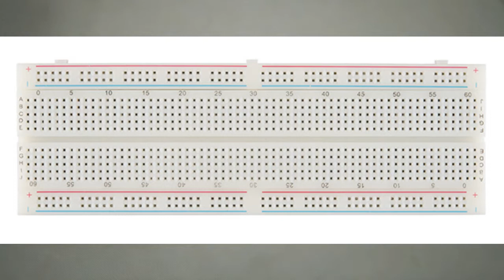WHAT IS BREADBOARD || AND || HOW TO DO CONNECTIONS ON A BREADBOARD || A.A ELECTRONICS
GUYS THIS VIDEO IS ON BREADBOARD I HAVE TELL ALL ABOUT BREADBOARD AND TOUGH HOW TO DO CONNECTIONS IN IT SO GUYS PLEASE WATCH VIDEO TILL END
SO GUYS IF YOU WANT TO BUY A BREADBOARD YOU CAN BUY ONLINE AND OFFLINE ALSO
OFFLINE: 130-150 RS
THE PRICE DEPENDS ON THE SIZE OF BREADBOARD YOU WANT
Notice:
 Have fun but always remember to be safe, and anything you try is in YOUR OWN RISK, We will not be responsible for any situation or Loses.